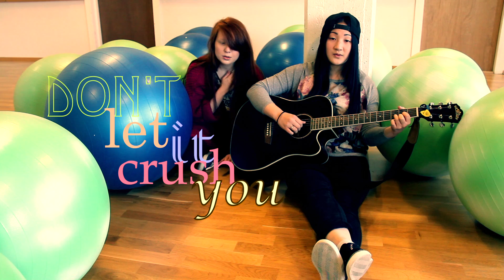Original song by Lene Hansen + dancing to AKMU "200%"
Hi everyone! please read the description!
it has been such a long time now~
Just recently moved back home from school and I am so sad D:
but on the other hand, that means I can make more videos for you guys!~

This is an original song by Lene Hansen, the one with the guitar^^ and my other good friend who did the drumming is, Marit!
I hope the lyrics to this song can encourage you if you are having a hard time.

The reason behind this video is (if you're interested) :
Me and my dance class at school recently held a 2 hour danceshow and we all made an intro video to the dance we choreographed ourselves. This was my intro vid and I edited extra footage only for youtube!! yeah, so this is what happened when we played around to Akdong Musician's "200%" keke~~

I N S T A G R A M: feng__ji